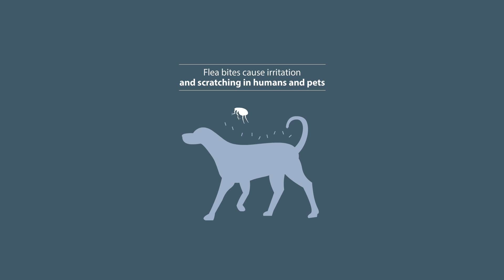Flea facts: Hiding spots, signs and surprises | Rentokil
Venture into the world of fleas with Rentokil as we unearth 5 essential facts that every homeowner should know. From their sneaky entrance strategies to the key indicators of an infestation, this video will arm you with the knowledge you need:

0:08 - Discover how fleas, which don't naturally reside in homes, manage to invade our living spaces.
0:12 - A surprising fact about how adept fleas are at staying hidden from our sight.
0:20 - Unveil the most telltale sign that fleas have taken residence in your home.
0:25 - Decode those peculiar black specks found in your pet's fur.
0:29 - Learn the top spots in your home where fleas love to hang out.

Keen on diving deeper into flea prevention and solutions?

🐀 About Rentokil:
Established in 1925, Rentokil is a global leader in pest control, providing expert and reliable services to both residential and commercial customers. On our channel, we offer insights into our innovative solutions, pest prevention tips, and the science behind effective pest management.